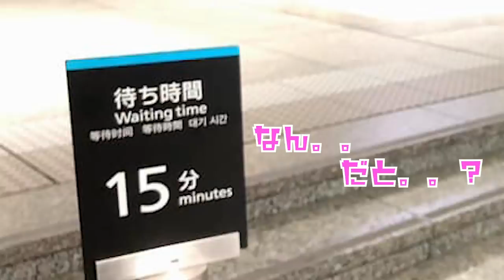【都庁ピアノ】外国からのお客様大喜び！！都庁ピアノデビューで”Englishman in NewYork!!!" by あさぴ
2020年
1月27日(月）＠神奈川　横浜 O-SITE　19:00〜

2月14日(金)＠東京　大田区区民プラザ 大ホール　18:30〜
「ピアノYoutuber "バレンタイン"コンサート〜ジェイコブ/あさぴ/よみぃ」

3月29日(日)＠神奈川　鎌倉光明寺大殿　13:00〜
「昼下がりの時悠耳感５周年記念コンサート〜朝香祭 in 観桜会〜」
出演：朝香智子/style-3! / N.U. / 山下伶 / ササキシンスケ / 山田尚史

「メルマガ希望」・「お名前」をお送りください。

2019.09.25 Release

2018年8月に全曲オリジナルのソロ・アルバム『SEASIDE RAINBOW』をリリース。プレーヤーとしてだけではなく、様々なアーティストの楽曲制作・アレンジも手がけ、映像作品への楽曲提供他、作編曲家としても活動の幅を広げている。そして2019年3月、全世界でダウンロード数2,100万以上という、いまなおロングセラー中の大ヒット音楽ゲームアプリ『DEEMO』の音楽世界をピアノ・アレンジによって構築したCDアルバム「DEEMO ピアノコレクション」がYAMAHAよりリリースされ、そのアルバムのメインアクトとして参加し、6月にZEPP Divercity Tokyoで行われたRayark Wonderlandではその収録曲を演奏し好評を得る。また、同年5月には第15回桂座音楽賞のグランプリを受賞する等、さらなる注目を浴びている。